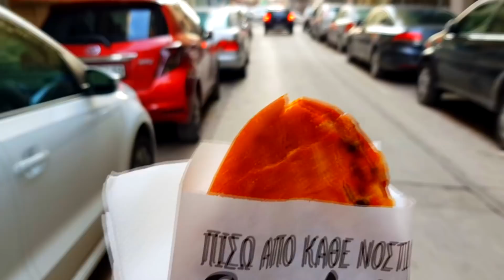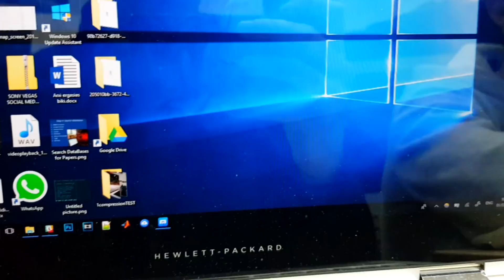A Day in the Life of a Software Engineer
A day in the life of a software engineer. I am trying with the best possible way to show you how is my day as a software engineer and at the same time as a University student in Electrical and Computer Engineering.
A typical and not at all fictional day in my life as a software engineer.
Get an inside look at a typical day in the life of me, a software engineer.

In case you want to take the Vlog programming stories from the beginning and you don't know where to start, here they are in chronological order:

Philosophy Behind Coding (PBC) is the perfect place for someone who now tries to start a career as a programmer in general or wants to improve the algorithmic way of thinking.
Music
Clouds by Joakim Karud